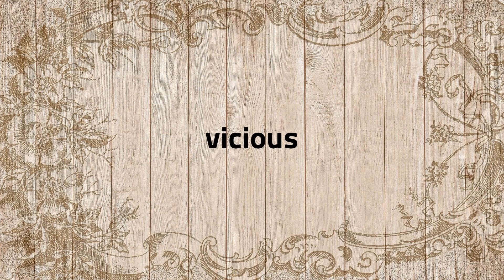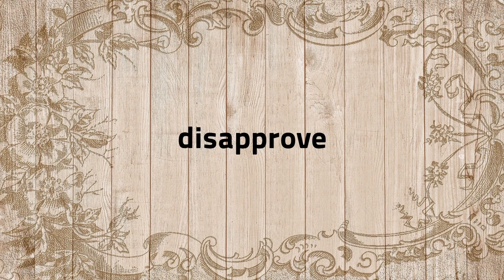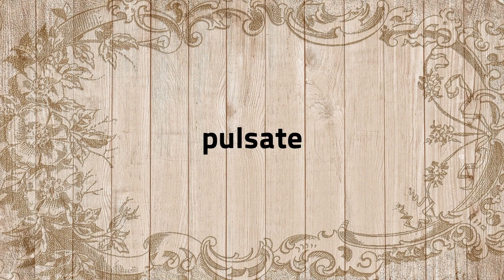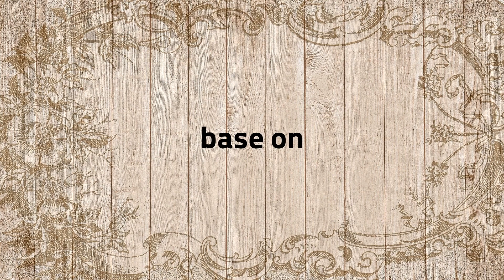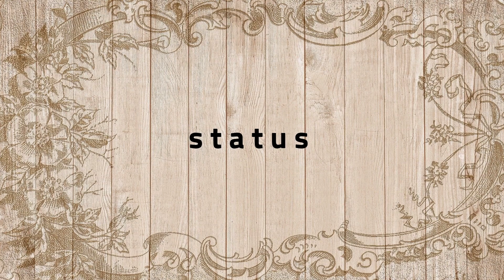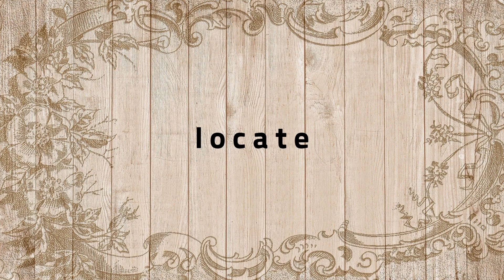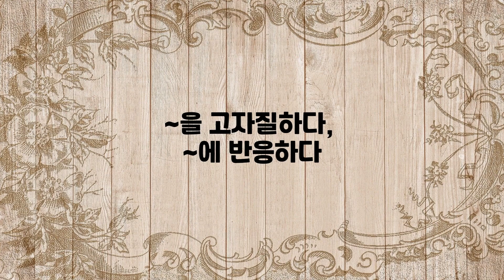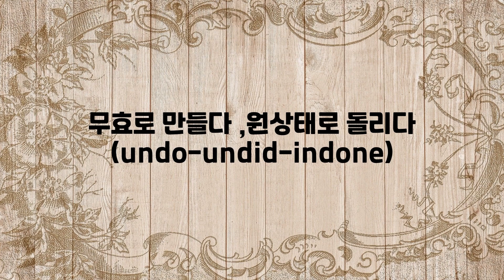Lalla의 떠먹여주는 중급 영 단어, 숙어 50개 3회 반복 듣기 39